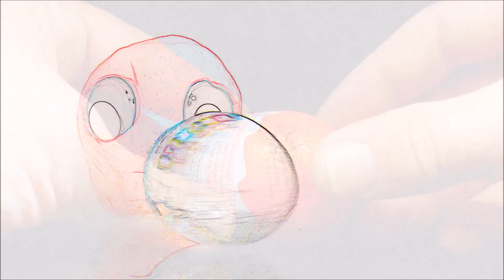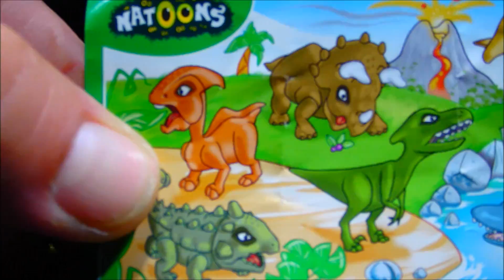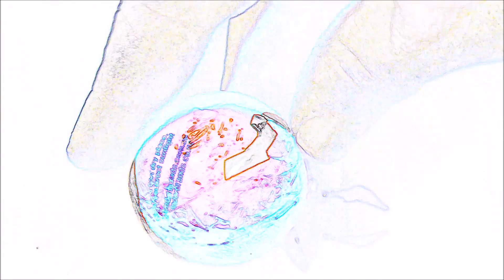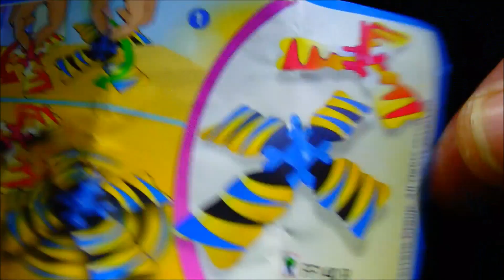✳️ Play Doh Surprise Eggs Video For Kids 2 Surprise Eggs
✳️ Play Doh Surprise Eggs Video For Kids 2 Surprise Eggs PLAYDOH SURPRISEEGGS FORKIDS TOYS | Fun Play-Doh Surprise Toys Video For Children Opening 2 Kinder Surprise Eggs and Toys inside

Play Doh, 2 Kinder Surprise Eggs, 2 Kinder Surprise Toys.

toys  ألعاب الأطفال
surprise egg  البيض مفاجأة
play doh  اللعب دوه
toy  عروسه لعبه
kids  أطفال
play doh surprise eggs for kids  لعب البيض مفاجأة دوه للأطفال